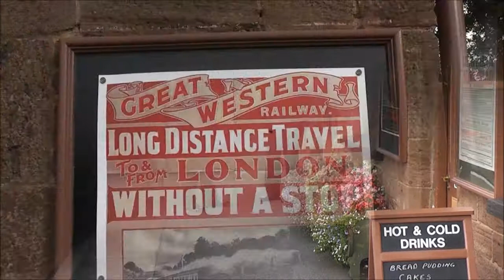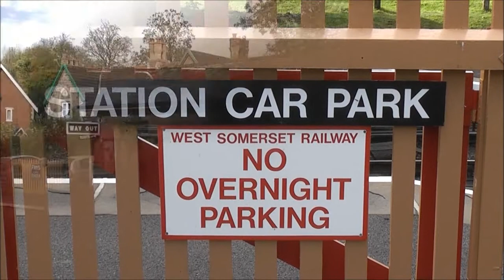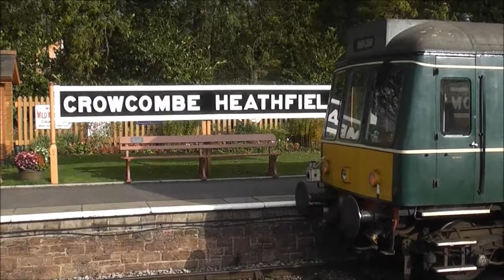A VISIT TO CROWCOMBE HEATHFIELD WSR 29 OCTOBER 2011 Part 5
The conclusion of the visit to Crowcombe Heathfield. The DMU arrives from Minehead and waits for around 20 minutes in the station. Volunteer David is kept very busy serving teas coffees and cake to most of its passengers. The DMU driver takes the opportunity to carry out some adjustments on its running gear. Finally No 88 brings in the passenger train from Bishops Lydeard taking me back home to Watchet. If anyone could tell us more about the broadguage display such as when it was laid down we would be interested.I have video showing it in place in 1988.